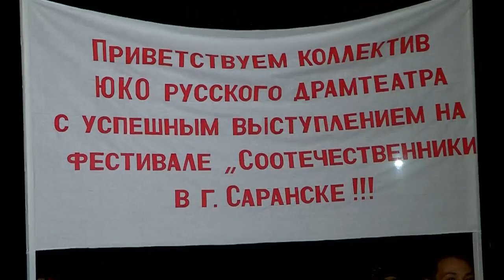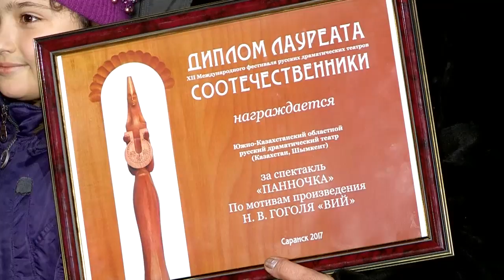В аэропорту Шымкента артисты и поклонники встретили коллектив русского театра ЮКО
В аэропорту Шымкента встретили лауреатов международного 12-го фестиваля русских драматических театров. Теплую встречу актерам областного русского драматического театра организовали коллеги по сцене, сообщает корреспондент ТК "Отырар TV" Анастасия Новикова.